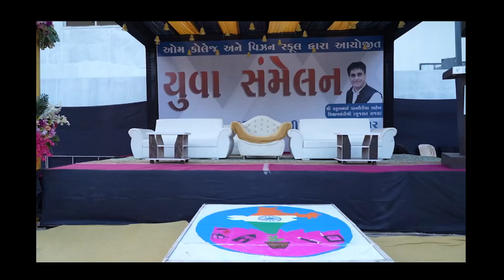Seminar On National Education Policy (Chief Guest - Education Minister of Prafulbhai Pansheriya)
Vision School & Om College Rajkot